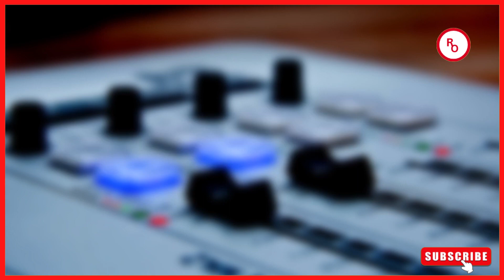NI KWELI ALI KIBA AME COPY MARIOO KWENYE VIDEO YA 'HUKU'? MASHABIKI WAGAWANYIKA KWA HILI